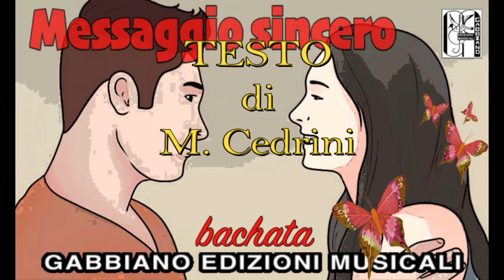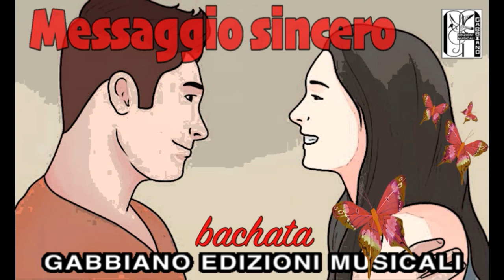GRUPPO MUSICA ALLEGRIA - MESSAGGIO SINCERO (bachata)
Musica  di F. Foschini      ...